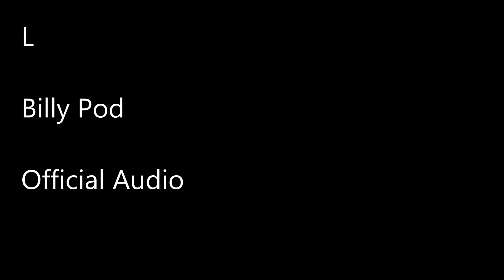Billy Pod - L (Official Audio)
Billy Pod  - L
from the album  "Drums To Heal Society"
Release Date: February 7, 2019 (cd, digital)
Puzzlemusik

Billy Pod: Drums
Kimon Karoutzos: Double Bass
Michalis Tsiftsis: Guitar
with Yiannis Papadopoulos: Piano

Produced by Vassilis Podaras (aka Billy Pod)
Recorded & Mixed by Yiorgos Kariotis @ Sierra Studios
Mastering: Yiannis Christodoulatos @ sweetSpot

Artwork: Carmelo Papadopoulos
Photos by Fotis Fotopoulos